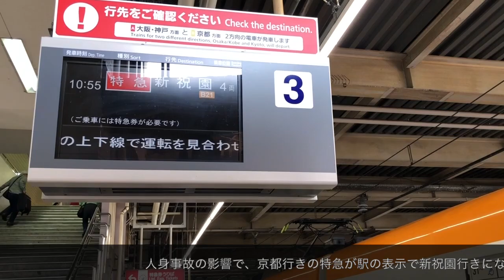人身事故で爆誕した特急新祝園行き 大和西大寺発車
一体何行きなんでしょうか、人身事故は勘弁してほしいですね。